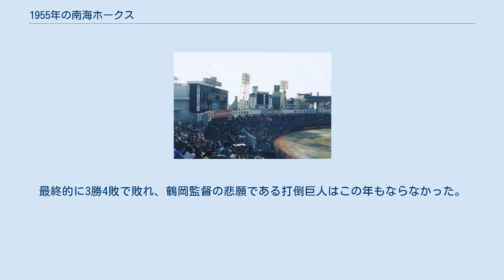1955年の南海ホークス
1955年の南海ホークスでは、1955年の南海ホークスにおける動向をまとめる。
 この年の南海ホークスは、鶴岡一人監督の10年目のシーズンであり、2年ぶり6度目のリーグ優勝に輝いたシーズンである（当時は山本一人）。
 前年終盤力尽きて西鉄の球団創設以来の初優勝を許したチームだが、この年も開幕から絶好調で8月まで前年覇者の西鉄とデッドヒートを展開。
8月以降は西鉄とのゲーム差を広げ、日本記録の99勝（この年セ・リーグ優勝の巨人は92勝）をあげ最後は西鉄に9ゲーム差を付けて2年ぶり、パ・リーグになってからは4度目の優勝を達成。
投手陣は宅和本司と中村大成がともに20勝以上（宅和が24勝、中村が23勝）をあげ、円子宏・小畑正治・戸川一郎が10勝以上をあげるなど防御率2.61は3位の毎日が記録した2.46に次いでリーグ2位を記録。
打撃陣も木塚忠助、岡本伊三美、飯田徳治らの活躍でリーグ2位の90本塁打を記録し、盗塁数も245個でリーグ1位をたたき出した。
日本シリーズでは3勝1敗と巨人を圧倒し、日本一は目前だった。
しかし王手のかかった第5戦以降を連敗。
最終的に3勝4敗で敗れ、鶴岡監督の悲願である打倒巨人はこの年もならなかった。